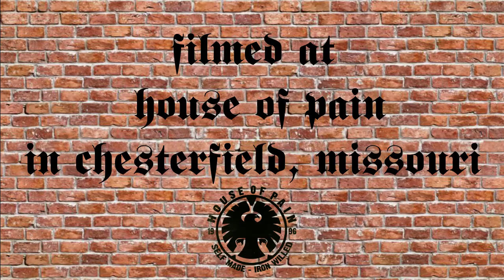In the House: Dr. Justin Kelly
Leg day with Chiropractic surgeon and 1st Phorm athlete Dr. Justin Kelly--what a treat!

This man is an absolute beast- check out those legs! We were able to follow him through one of his leg days, and boy does that guy work...if you want to follow him for a little extra inspiration, he's on Instagram as @drjustinkelly :)